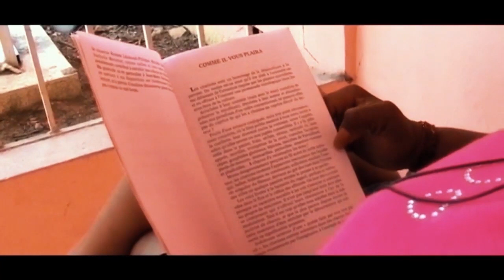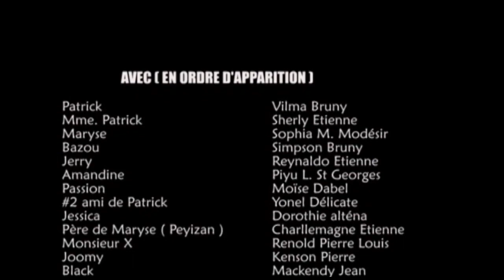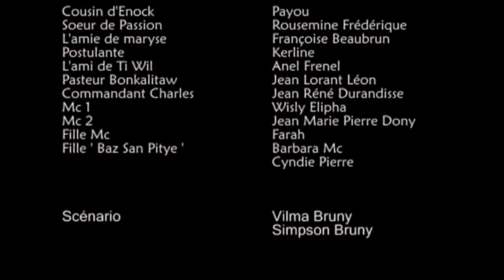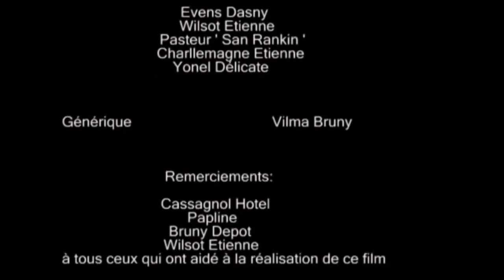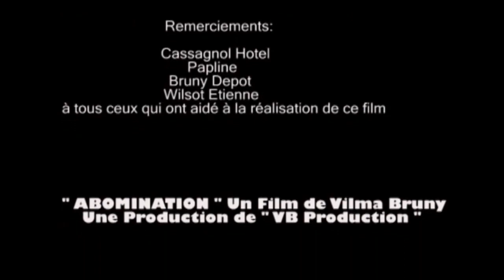ABOMINATION Film Haitien Part 7